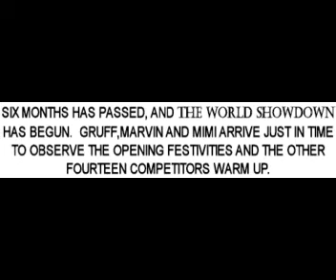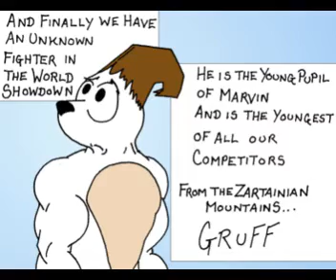Gruffworld episode 10: The World Showdown (Opening Day)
This is the 99th World Showdown.  A fighting event that is only held every 10 years.  Sixteen fighters shall compete against each other to determine who shall be the Undisputed Champion of the World.  Is Gruff in over his head?  That is the big question.